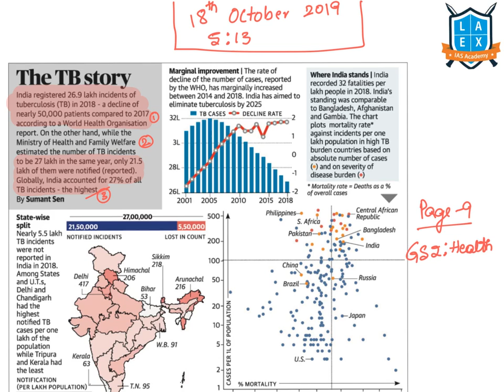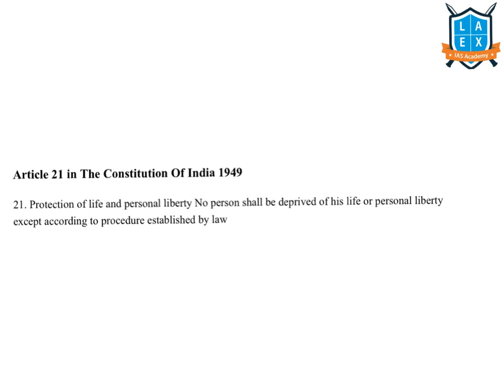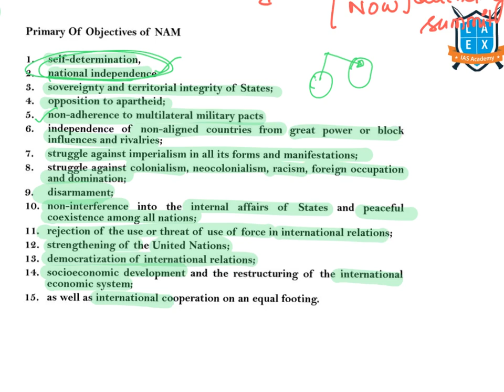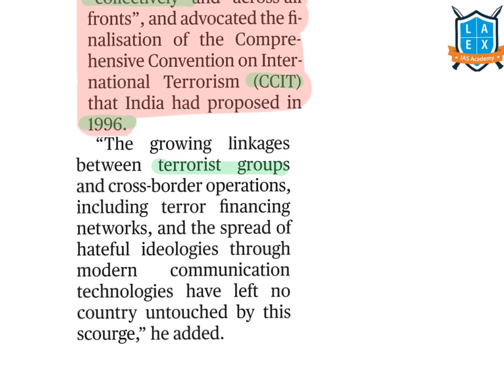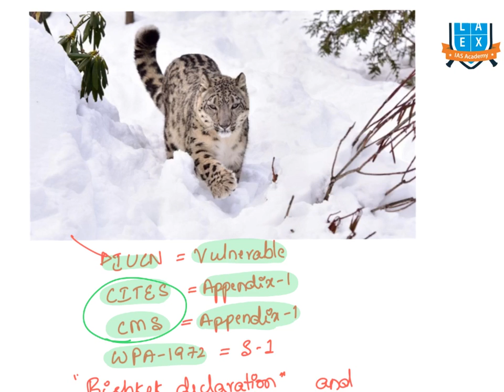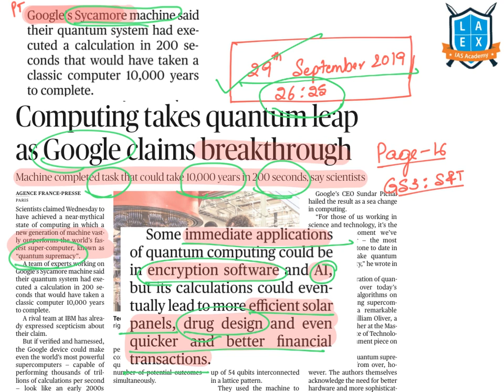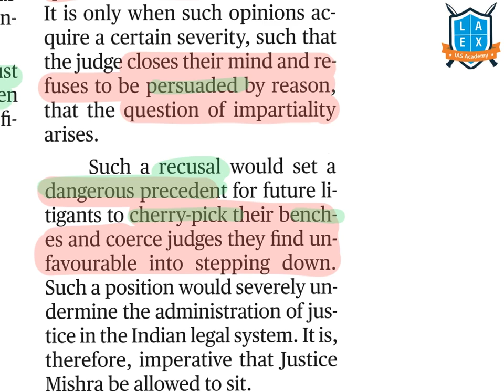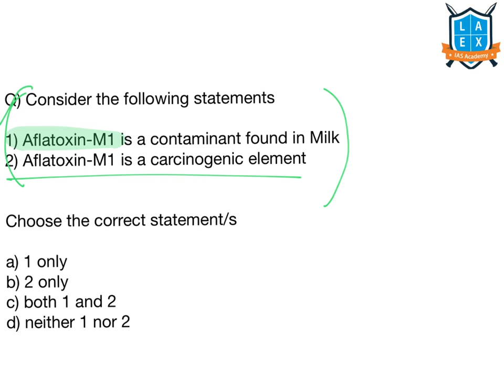24 October 2019 The Hindu news analysis in Kannada by Namma La Ex Bengaluru | The Hindu Editorial